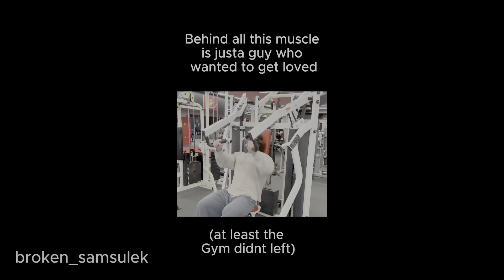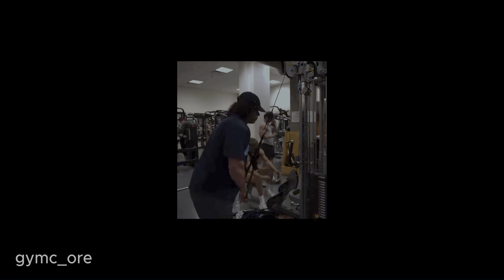The realest gym reels #8